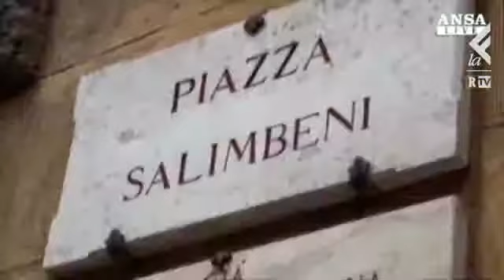RNews, Greco, Mps un passo falso per Prof Italy's Show channel